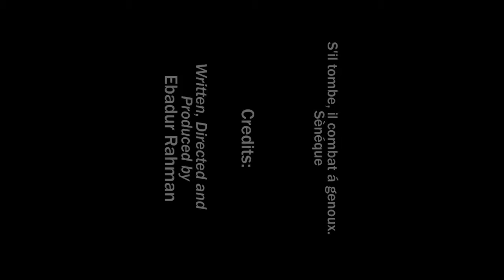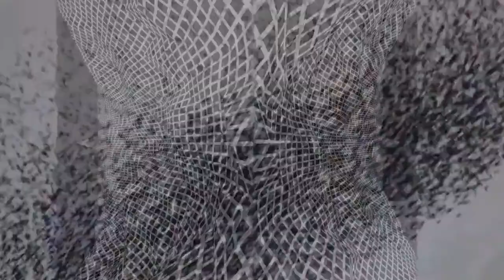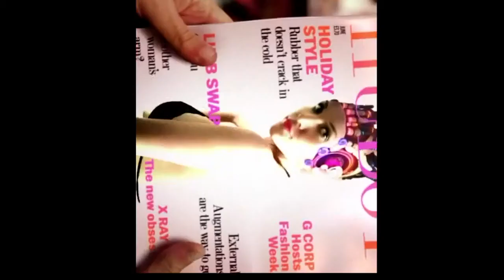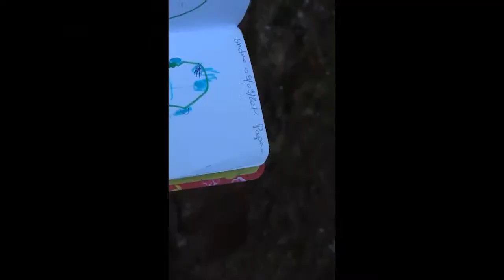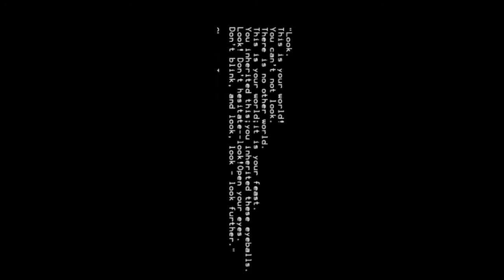Film 234, Final Project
Directed by Ebadur Rahman